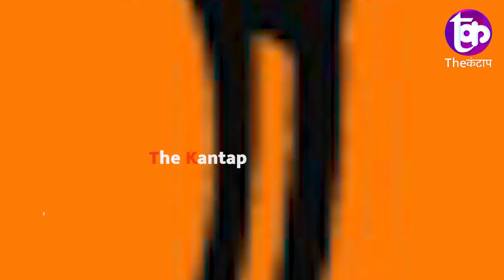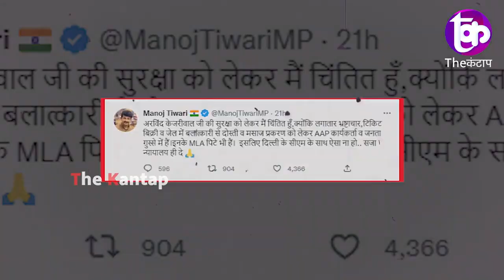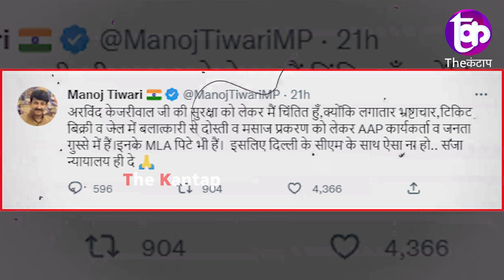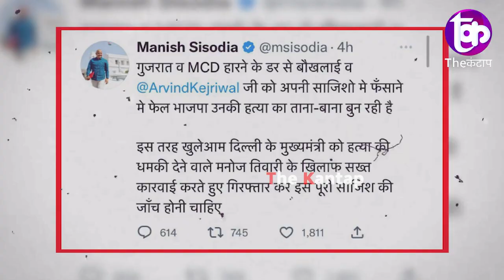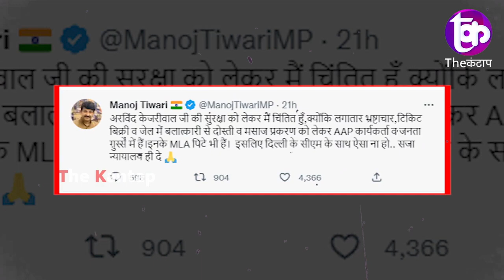Arvind Kejriwal की हत्या करने की साजिश रच रही है BJPmanish Sisodia का बड़ा आरोप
Arvind Kejriwal

Arvind Kejriwal की हत्या करने की साजिश रच रही है BJP
manish Sisodia का बड़ा आरोप